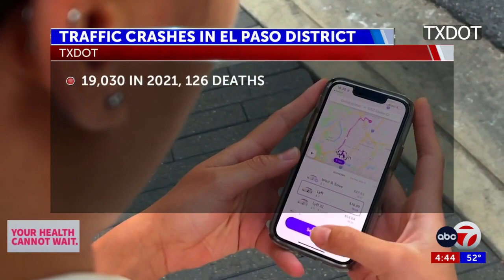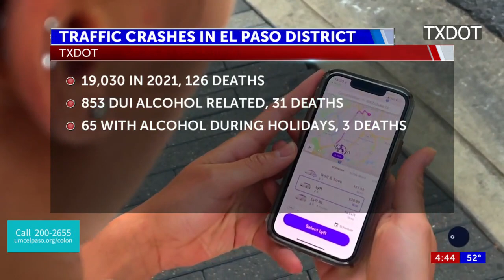ABC-7 at 4: Lauren Macias-Cervantes with TXDOT